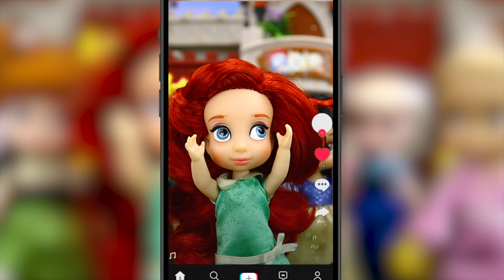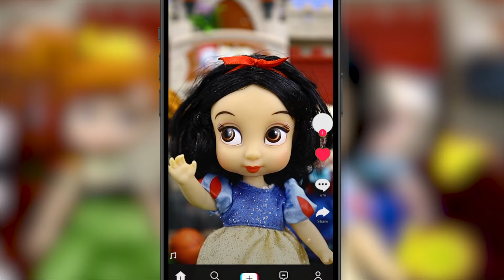🌟 JUNIOR ENTREPRENEURIAL ADVENTURE BACKYARD MARKET MADNESS! | LUNA'S TOYS AND DOLLS 🎉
Get ready for an unforgettable day of family fun and entrepreneurship as our talented juniors turn their backyard into a buzzing market wonderland! From homemade goodies to handcrafted treasures, our yard sale has it all! Join us to support these young visionaries, discover unique finds, and soak up the lively atmosphere of our backyard extravaganza. Don't miss out on this epic event filled with laughter, creativity, and community vibes!

You can find us on ROKU and watch my videos on TV! Check out this link!! ❤️❤️❤️

Come play with me and with my dolls!

Videos for girls english